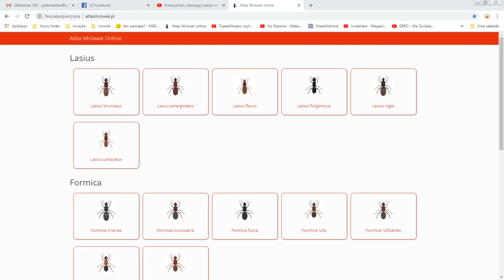[Mrówki] Jak rozpoznać królową, kiedy ją szukać, poradnik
strony o których było mowa ;)